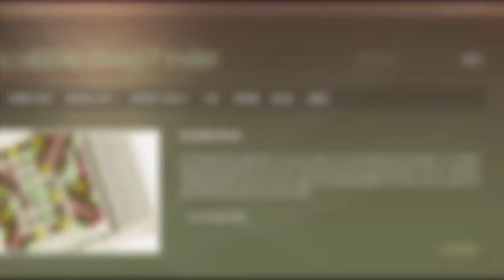4 letter words ending in T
Scrabble word list. 4 letter words ending in T : ABET, ABUT, ADIT, AIRT, ALIT, ARET, AUNT, BAFT, BAHT, BAIT, ...